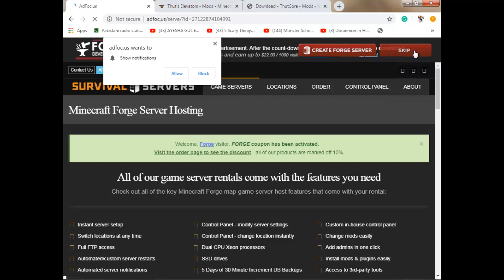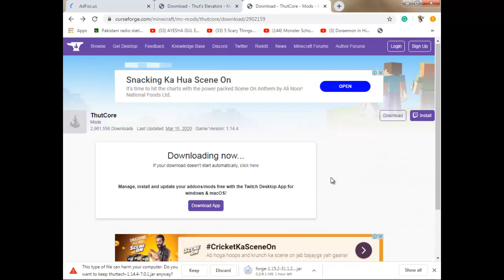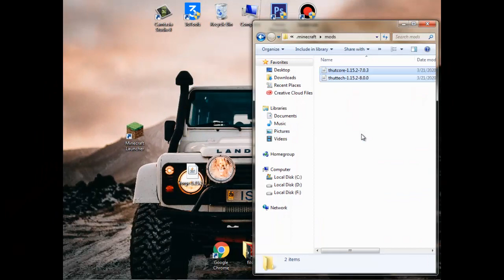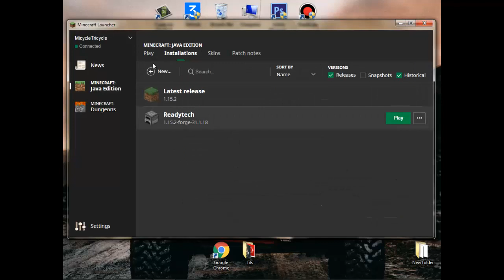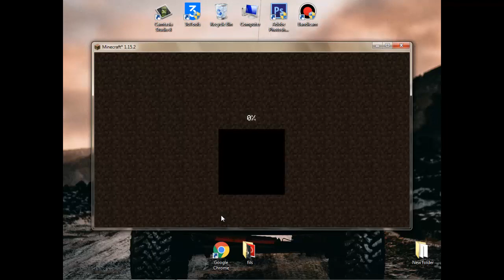How To Download Thut's Elevator Mod! - Minecraft PC 1.15.2 2020 how to get thutselevators 1.12.2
This mod adds dynamic elevators to Minecraft.  It currently has support for up to 64 floors, with many controllers per floor, so long as they are directly touching each other.